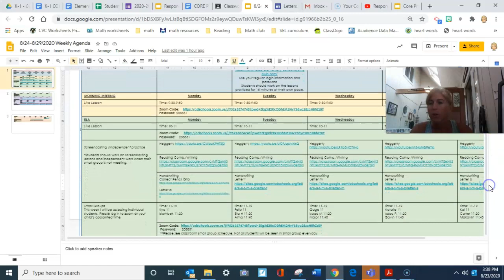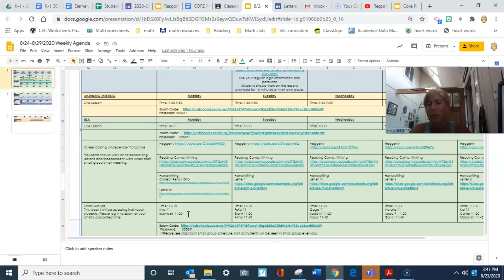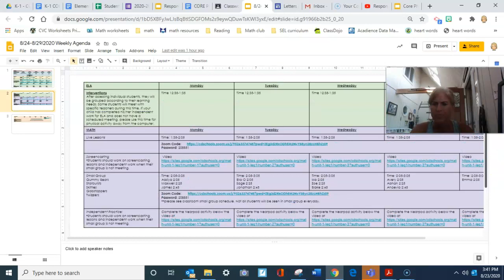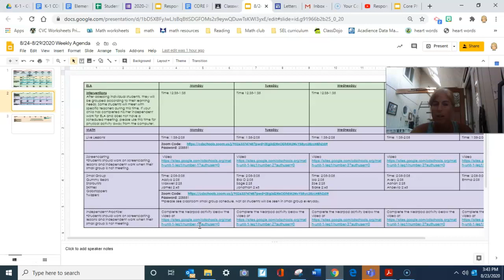Answers for the First Day in First Grade